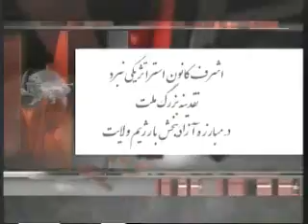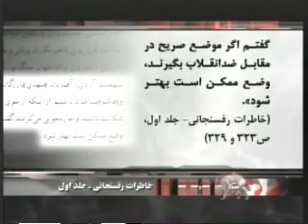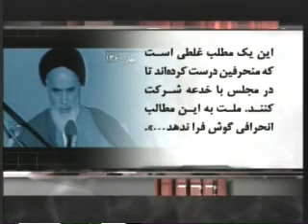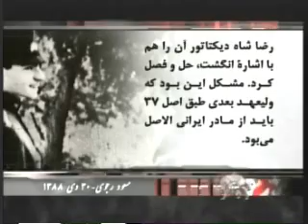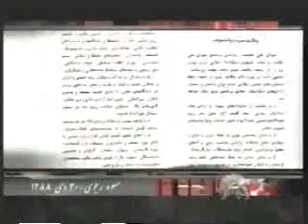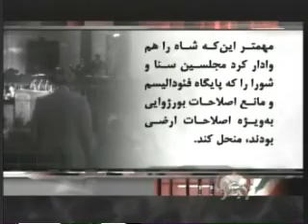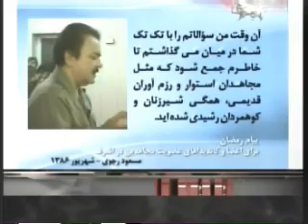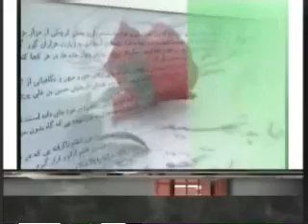استراتژی قیام و سرنگونی ،سلسله آموزش برای نسل جوان مسعود رجوی قسمت نهم